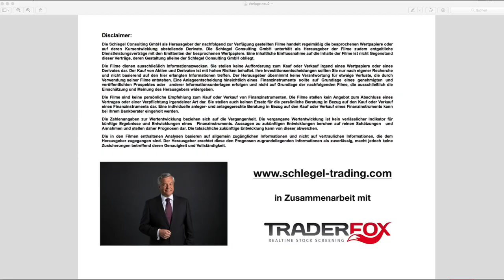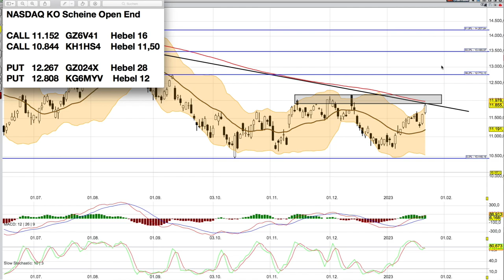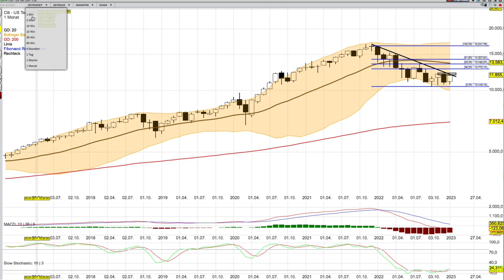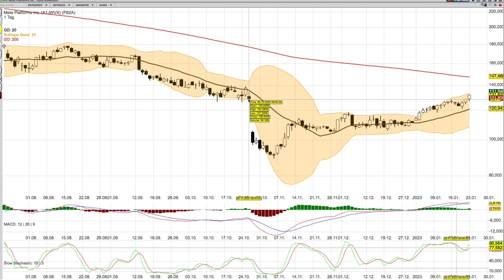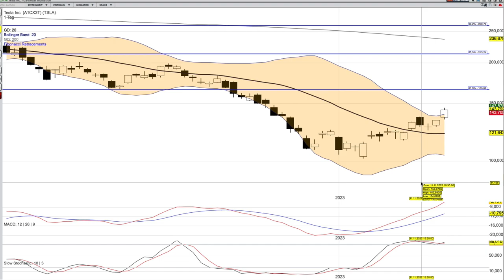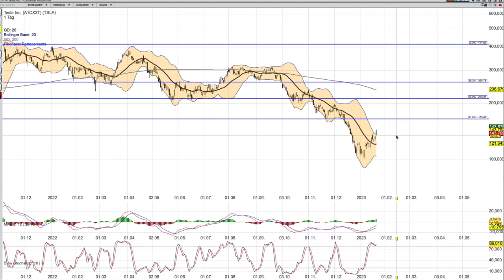NASDAQ Analyse ab dem 24 Januar und ein paar Aktien